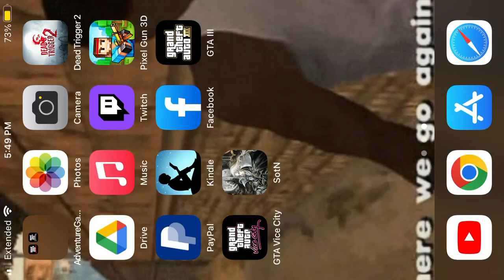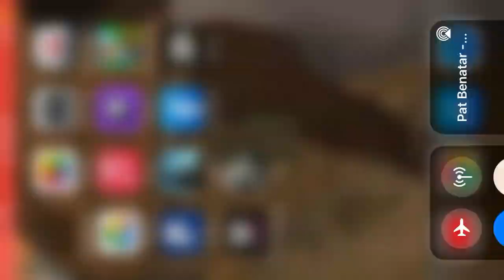Grand theft auto San Andreas mission mike toreno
This is the mission we get from t-bone Mendez he said mike is in trouble and cj didn’t know who mike was so t-bone tells cj to drive him until they reach mike battery Signal so carl had to drive to multiple spots to see if they found mike they didn’t find him in the two spots but they found mike in the airport in a minivan cj must shoot the van until the driver gets out but must not destroy it cause of mike is in their ￼cj mange’s to save mike but t-bone and mike have a argument about the drugs in the van t-bone wants to keep it but mike says no or it will bring to much heat to them so t-bone  agrees to destroy the van and carl to they must shake the spot cause the police are on them 3 wanted stars use pay n spray to lose them or bribe stars cj manages to lose the police but mike wants to ask questions to cj but cj didn’t want to answer them so t-bone gives mike cj wallet with his id in it and mike says he seen enough and knows who carl really is